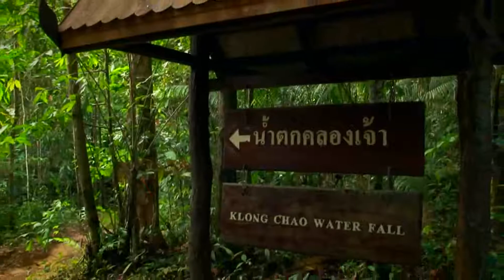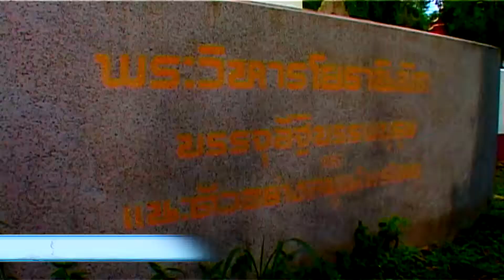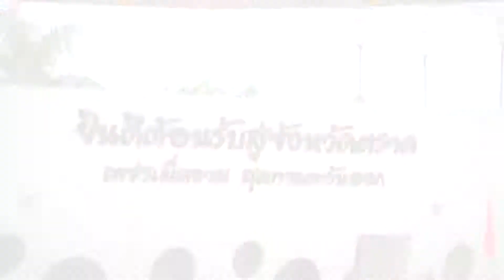สารคดีแนะนำสถานที่ท่องเที่ยว จังหวัดตราด [ตอนที่ 3]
จังหวัดตราด